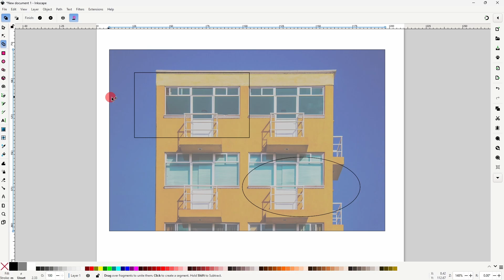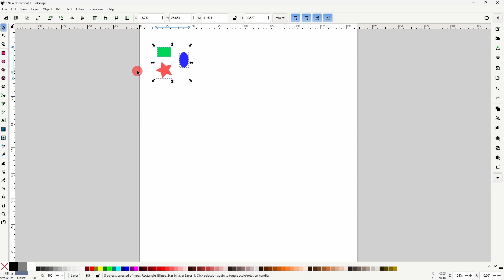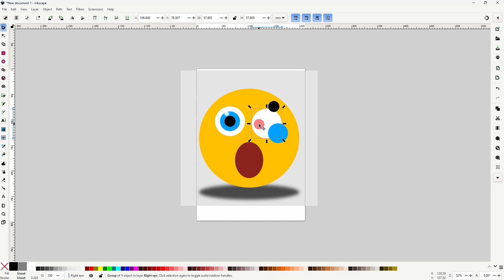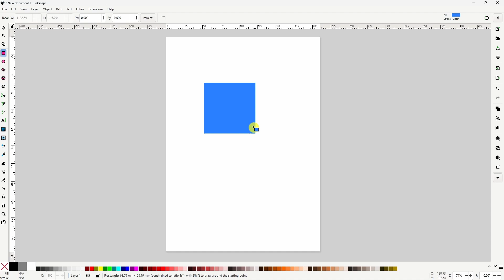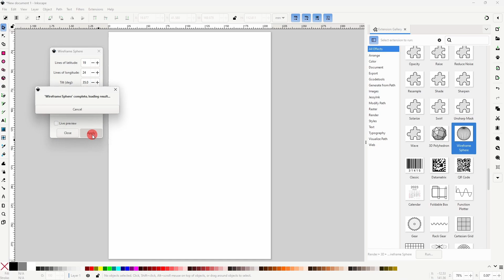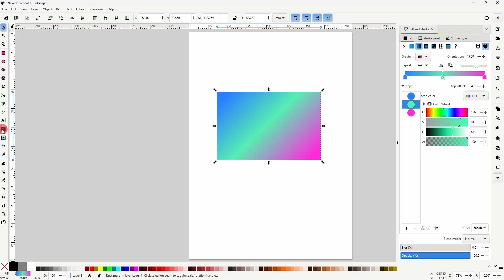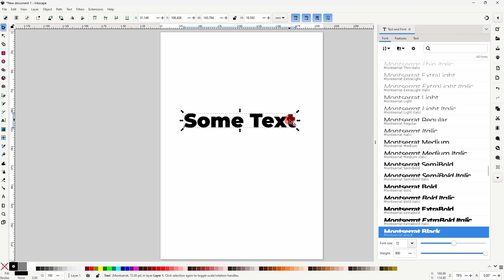What's New in Inkscape 1.4? Let's Find Out!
Inkscape version 1.4 was released on 23 October, 2024. In this video, we'll look at all the major new features and improvements. To learn about ALL the updates, be sure to check out the release notes

Timestamps:
00:00 Intro
00:15 Shape Builder Tool Clipping
00:53 More Shape Builder Tool Options
01:37 Spray Tool Preview
02:11 Importing Affinity Designer Files
02:31 Only Draw Squares
03:04 Modular Grids
03:57 Filter & Extension Galleries
04:52 Gradient Rotation Slider
05:18 Ruler LPE Updates
05:35 Unified Font Browser
06:39 Outro